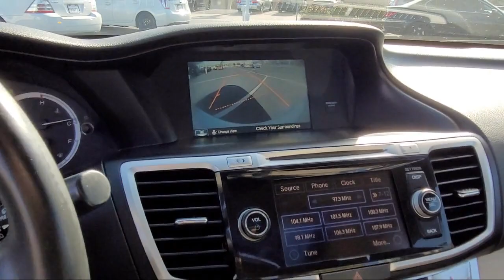2015 Honda Accord Sedan EX-L San Diego El Cajon Chula Vista Mission Valley Santee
2015 Honda Accord Sedan EX-L Stock Number: N01309A Vin:1HGCR2F87FA073818.